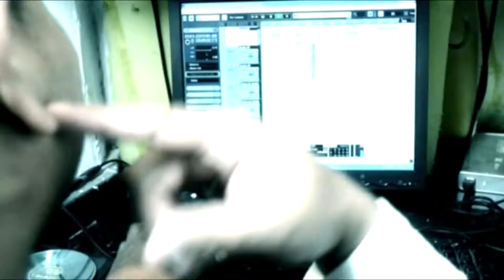TIEMPO DE ALEGRIA - SISMO MUSIC (Mensaje de Navidad)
VIDEO DE NAVIDAD DE LOS ARTISTAS DE GUARENAS... SISMO MUSIC UN CANTO PAL BARRIO